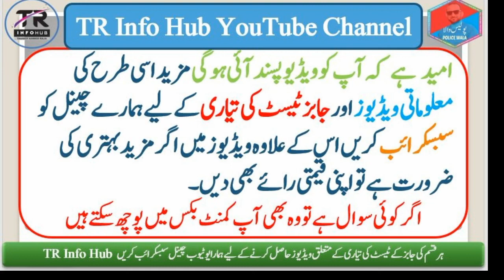Islamic studies mcqs | Islamabad Police test| Police test ki tyari | ajk psc test preparation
Test Preparation islamic studies
Ajk psc test preparation
SST general lines MCQS
SST general line test preparation
Senior teacher test preparation
Ajk police test preparation
Islamabad police test preparation
Police jobs test preparation
Islamic studies Mcqs
Most repeated MCQS of Islamic studies
Most repeated MCQS of Urdu
Most repeated MCQS of Pak studies